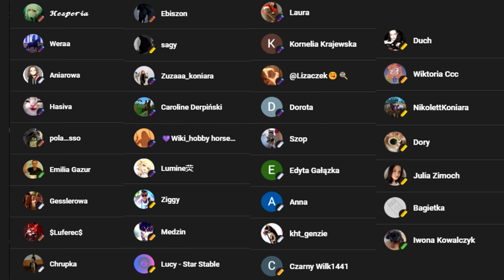😎ODCINEK Z WIDZAMI !😎SSO OCENIAM KONIE #21😎